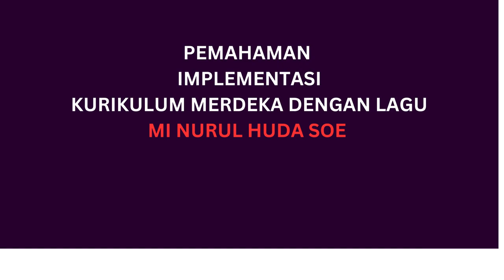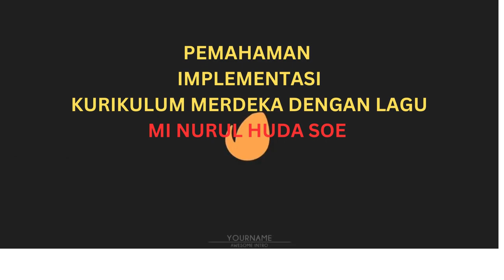PEMAHAMAN IMPLEMENTASI KURIKULUM MERDEKA DENGAN LAGU MI NURUL HUDA SOE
Vidio ini menyajika pemahaman kurikulum merdeka denganlagu. diharapkan  Guru guru dapat memahami Implementasi Kurikulum merdke dengan lagu. Kegiatan ini dilakukan oleh guru guru MI Nurul Huda Soe